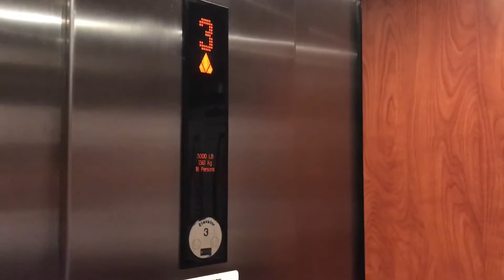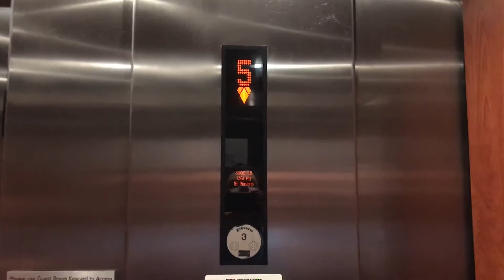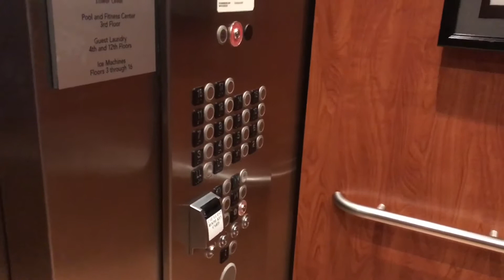Kone EcoSystem traction elevators at Courtyard by Marriott hotel in Downtown San Antonio, TX